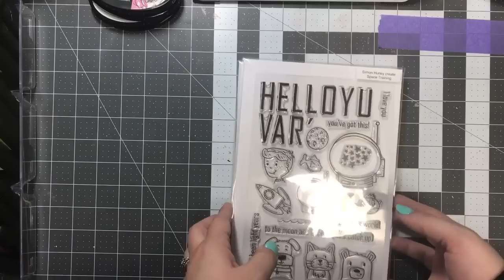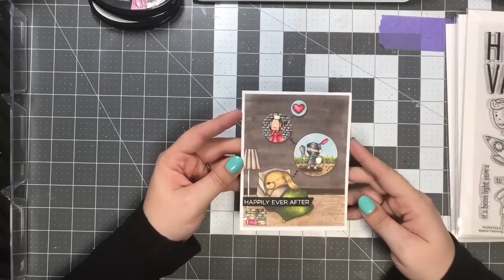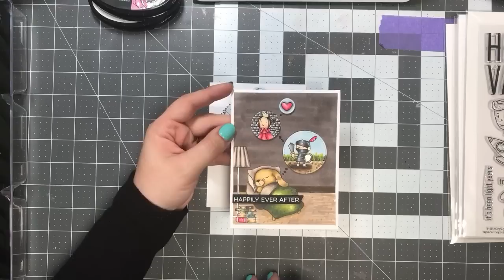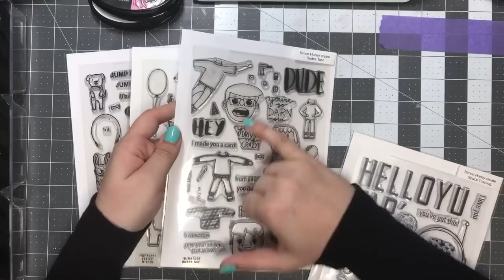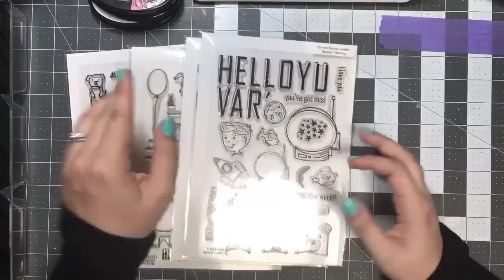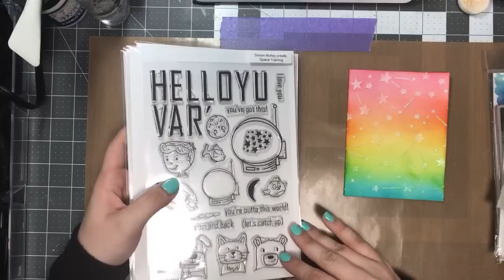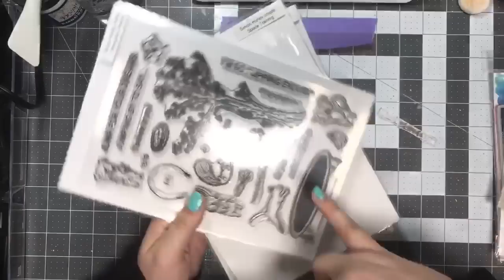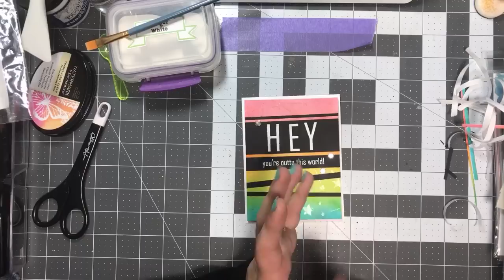Live Stream- Let’s Craft!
Let’s make a card! Live Stream crafting using Simon Hurley create. products from Ranger.

• Ranger Ink - Simon Hurley - 8.5 x 11 Cardstock - Stark White - 10 Sheets

• Ranger Ink - Simon Hurley - Clear Photopolymer Stamps - Space Training

• Ranger Ink - Simon Hurley - 6 x 6 Stencils - Stargazer

[ Amazon US ]

• Mini Misti Stamp Tool - The Most Incredible Stamp Tool Invented
[ Amazon US ]